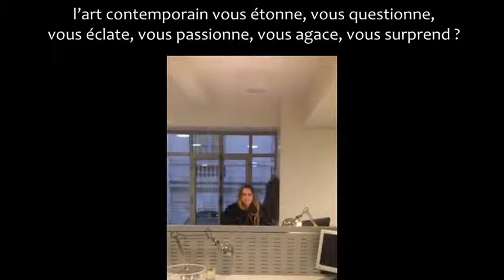L'art en direct vous souhaite une année 2015 surprenante !